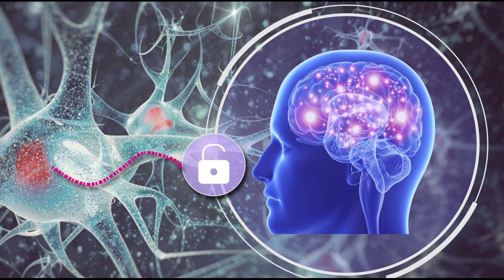Unlock your Phone with your Brain | Cancelable Biometric Password | Brain Passsword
To overcome password fatigue, many smartphones include facial recognition, fingerprint scans and other biometric systems.

The trouble with these easy-to-use tools is that once compromised, you can’t reset them.

You can’t grow a new fingerprint or iris if that information is divulged.

That’s  why University at Buffalo Researchers are developing a new type of password — one that measures your brainwaves in response to a series of pictures. Like a password, it’s easy to reset; and like a biometric, it’s easy to use.

The “brain password,” which would require users to wear a headset, could have implications in banking, law enforcement, airport security and other areas.

Image Credit: Chen Song, University at Buffalo.